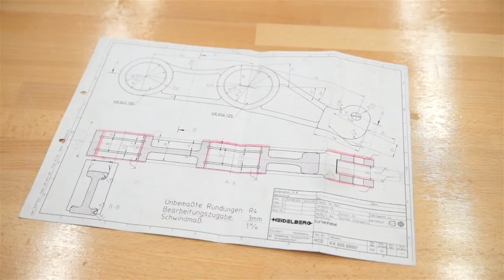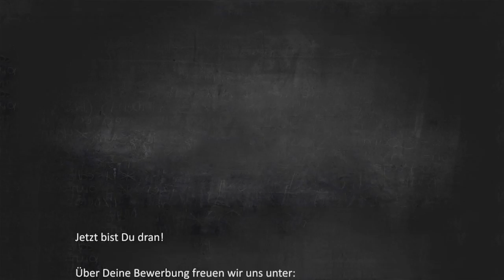AusbildungsTV: Ausbildung zum/zur technischen Modellbauer/in